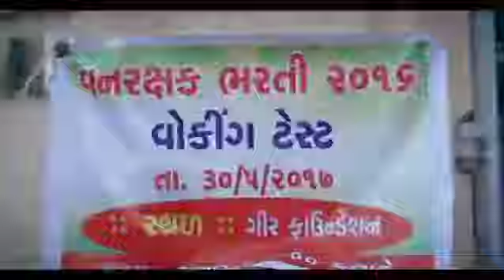Gujarat Forest Gaurd physical test | ગુજરાત ફોરેસ્ટ શારીરિક ટેસ્ટ